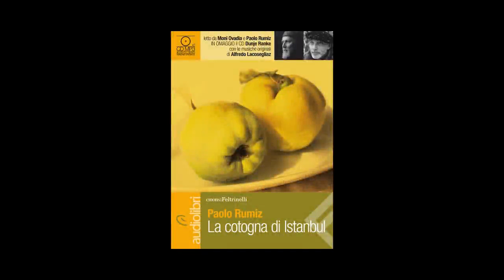Quindici anni prima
Paolo Rumiz legge alcuni passi da "La cotogna di Istanbul": un romanzo-canzone scritto al ritmo di ballata, fascinoso e avvolgente come una storia narrata intorno al fuoco. Racconta di Max e Maša, e del loro amore. Maximilian Altenberg, viennese, incontra a Sarajevo la misteriosa Maša Dizdarevic, "occhio tartaro e femori lunghi", donna selvaggia, splendida e inaccessibile. Scatta un'attrazione potente che però non ha il tempo di concretizzarsi. Da lì in poi comincia una storia che porta Max in un viaggio che è rito, scoperta e resurrezione.